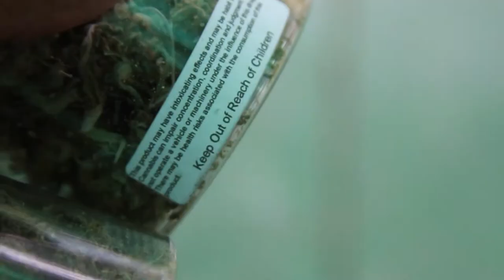BlackFish - Holy Key {FishMix}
From Coast to Coast @digitalfishbowl & @blacjohnnyknoxx put together another FishMix visual enjoying the 2016 Seafair, recording @thetruthstudios, & sliding throughout ChizzSide!